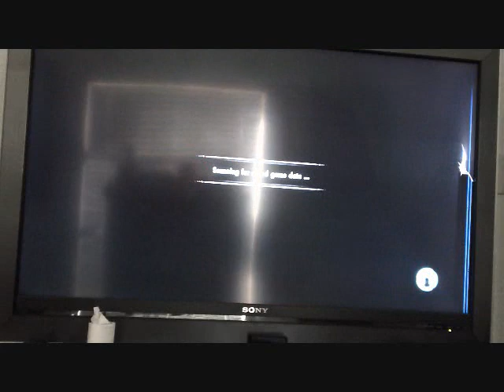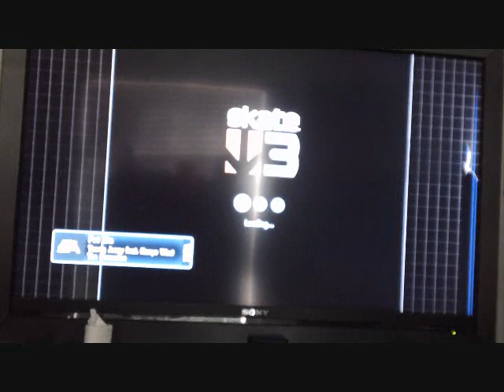Skate 3 Gameplay